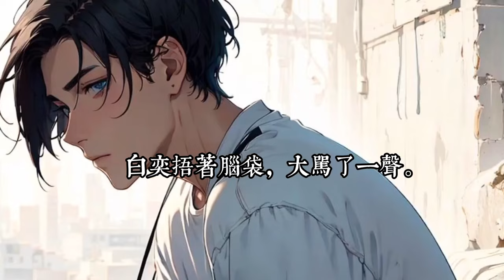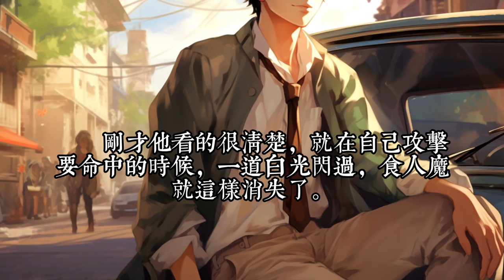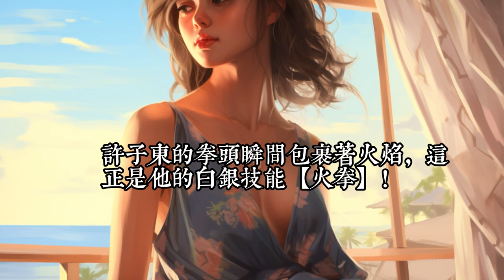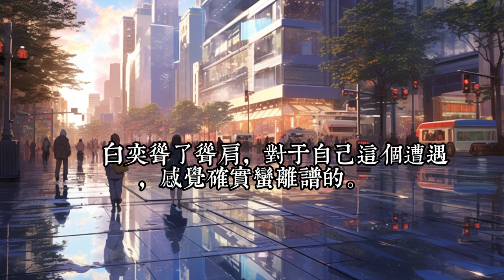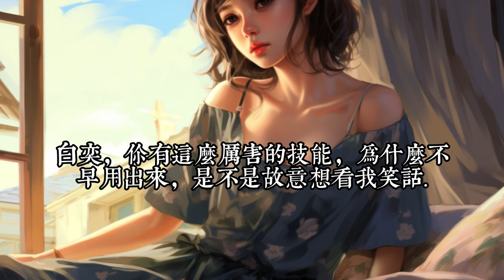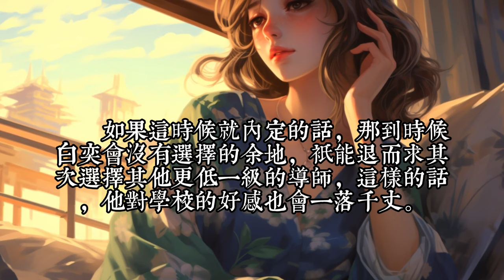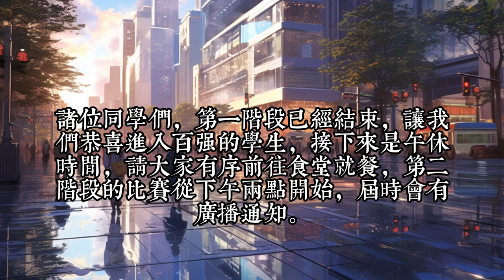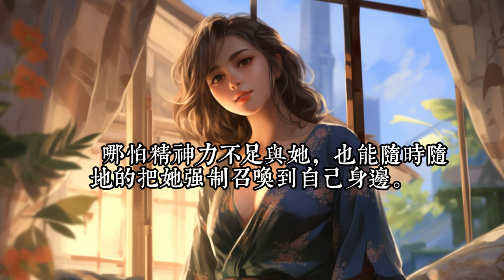《技能超沙雕 ，敵人都被整瘋了》1- 50：百年前，全球异变，游戏降临现实，怪物开始肆虐。白奕作为一个不能学习任何正常技能的【路人】，开局觉醒了神级技能系统。